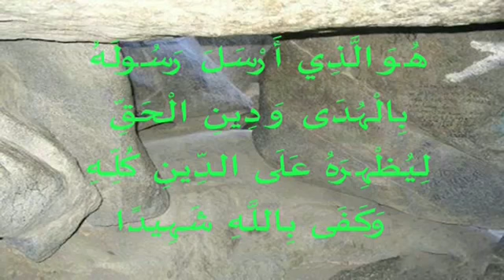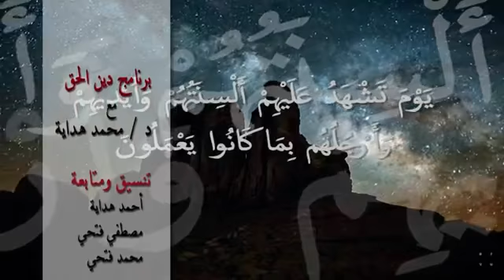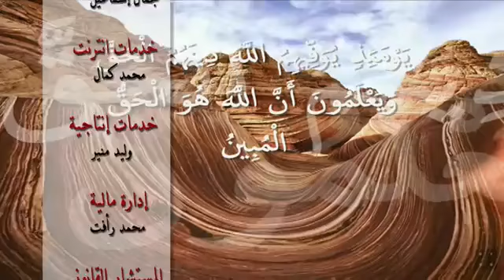الشيخ محمد هداية دين الحق الحلقة 1